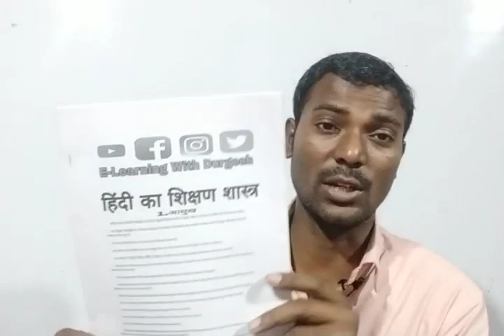CTET के लिए नोट्स औऱ ऑनलाइन क्लास क्यों ?